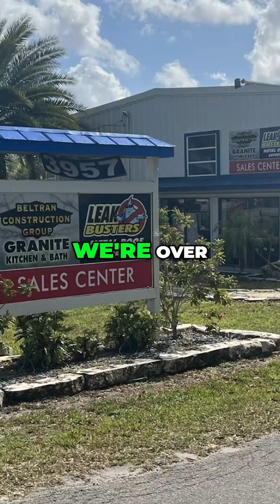New Roof Coating- Thermal-Proof, Fire-Resistant, Anti-Corrosive TEST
We're kicking off a live test of a revolutionary roof coating on our own building off US1. This product claims to:

• Lower rooftop temps significantly 🌡
• Resist fire and corrosion 🔥🛡
• Add elasticity and prevent rust 🧪
• Work on metal and flat roofs 🏠

We’ve done thermal imaging scans (day & night) and will be tracking performance over time. Drop a comment—do you think it’ll live up to the hype?